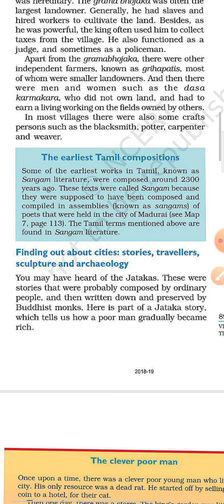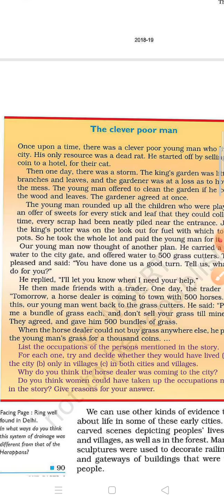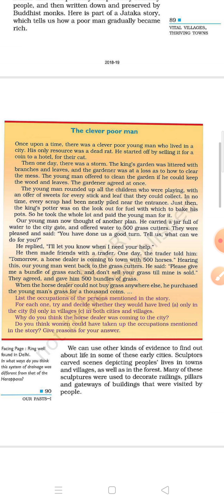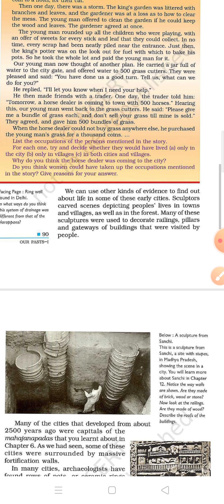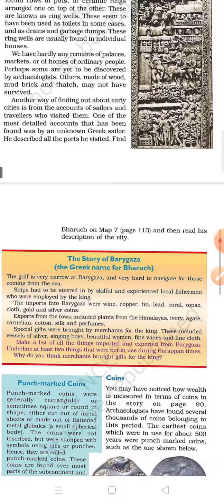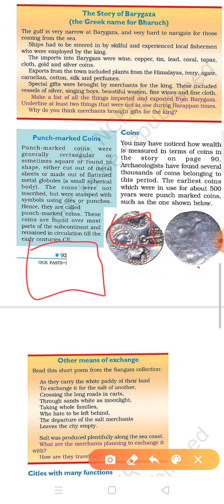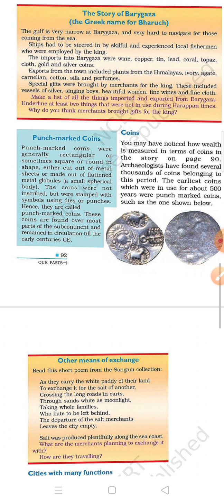History chap- 9 class6th part 2